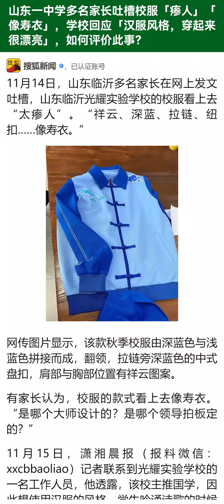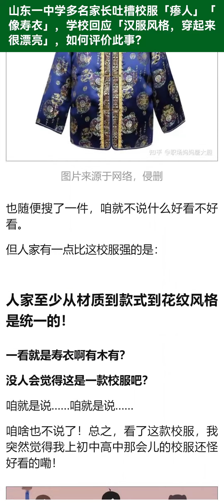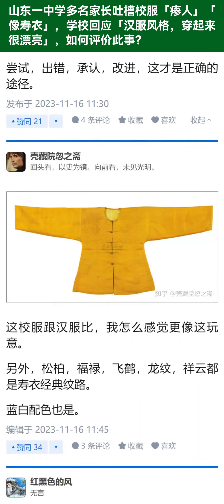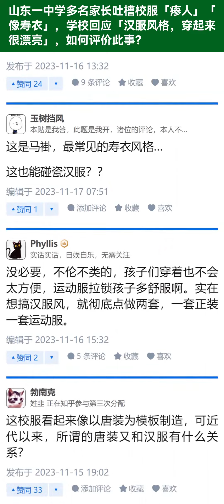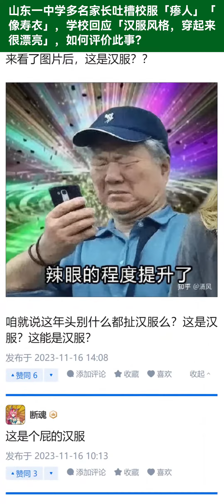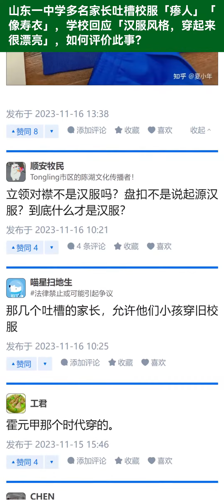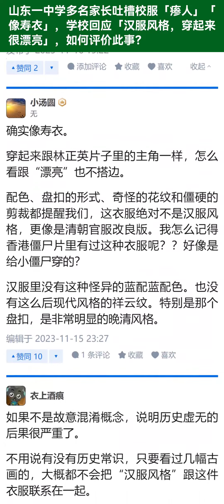山东一中学多名家长吐槽校服「瘆人」「像寿衣」，学校回应「汉服风格，穿起来很漂亮」，如何评价此事？【知乎讨论】